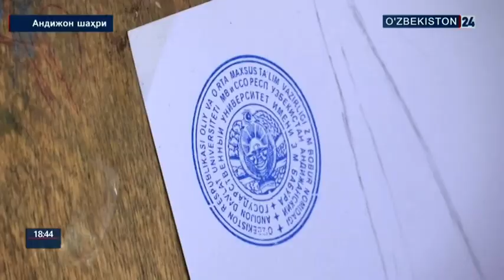Qabul - 2019: Andijon davlat universitetida Kasbiy (ijodiy) imtihonlar qizg'in davom etmoqda.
2019 yil 25-iyul kuni Andijon davlat universitetida 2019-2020 o‘quv yili uchun Jismoniy madaniyat, xotin qizlar sporti, tasviriy san’at va muxandislik grafikasi, musiqiy ta’lim, vokal san’ati, cholg‘u ijrochiligi ta’lim yo‘nalishlari bo‘yicha ijodiy va amaliy imtihonlar boshlandi.